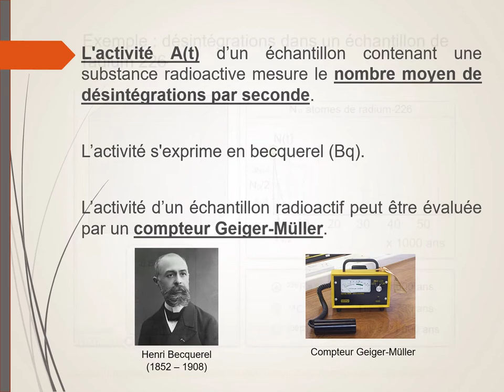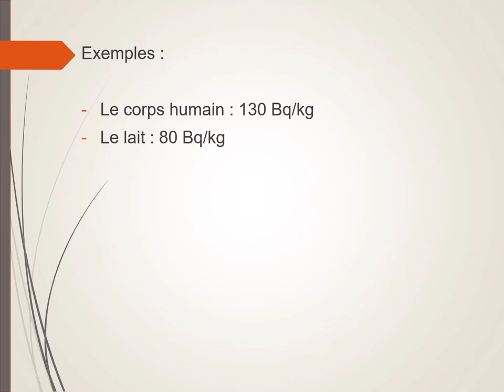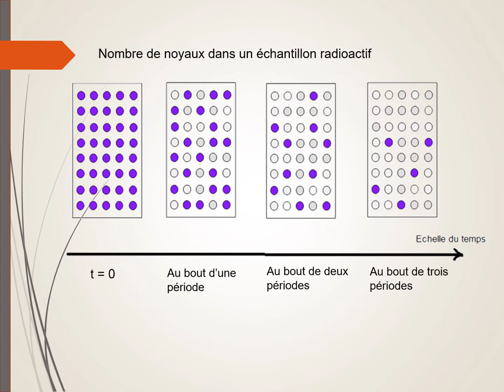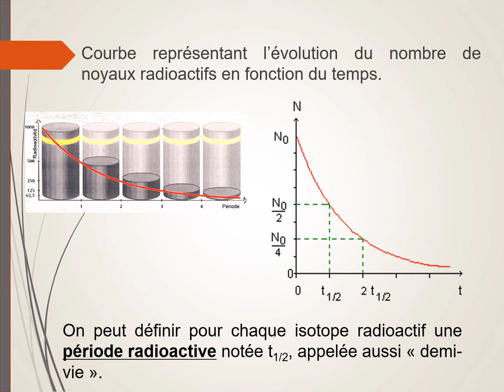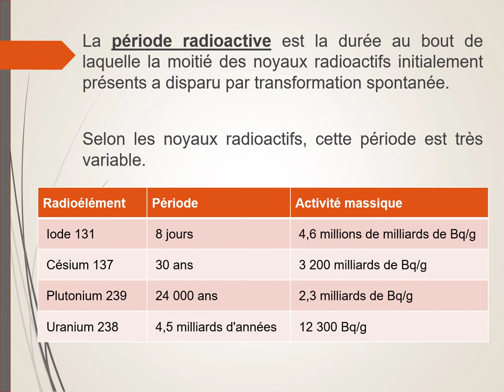Activité d'un échantillon radioactif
Désintégration au sein d'un échantillon contenant une substance radioactive.
Définition et mesure de l'activité.
Exemples d'activités pour des substances naturelles.
Courbe de décroissance radioactive.